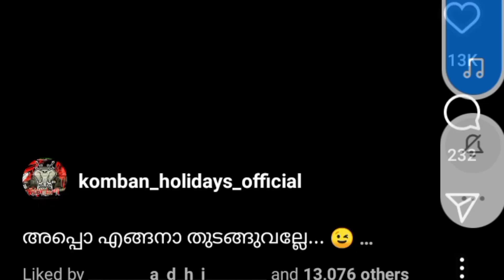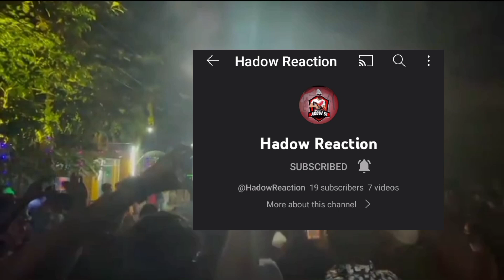komban holidays ലേക്ക് പുതിയ അംഗങ്ങൾ വരുന്നു /new komban are coming|tourist bus